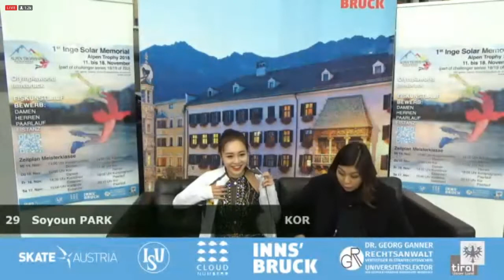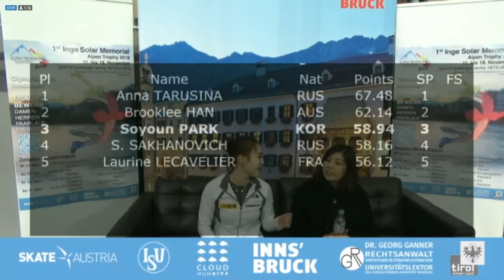박소연 Soyoun PARK SP 2018 CS Inge Solar Memorial Alpen Trophy Senior Ladies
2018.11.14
Innsbruck, Austria
2018 CS Inge Solar Memorial Alpen Trophy